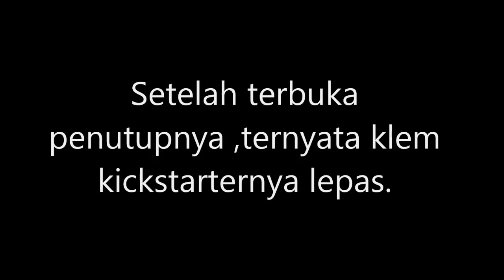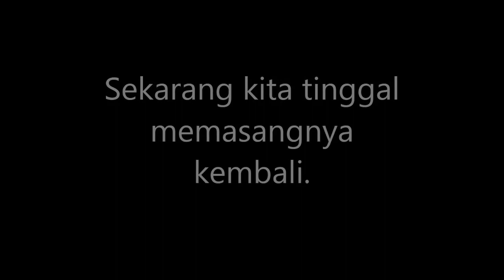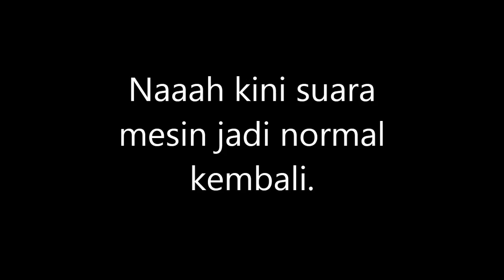CARA MEMPERBAIKI MATIC MESIN BUNYI GRUDAGTOKTITEKTOK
SEPEDA MOTOR MATIC .MESIN RUSAK